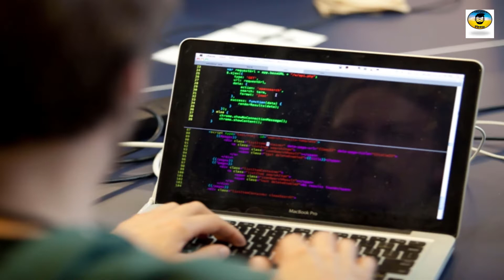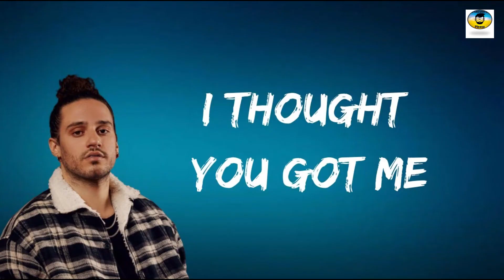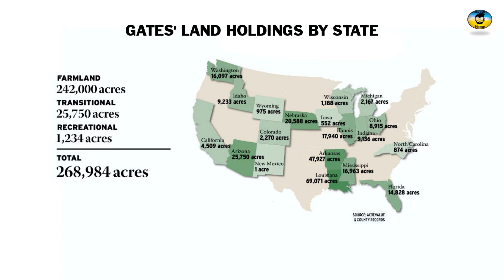Biggest farmer in US || America lo pedda raithu || తెలుగు|| అమెరిక లో పెద్ద రైతు ||Interesting Facts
Biggest farmer in US, America lo pedda raithu, తెలుగు, అమెరిక లో పెద్ద రైతు,
John Malone, Bill gates, Jeff Bezos, Interesting facts Telugu

we won't claim music in this video.